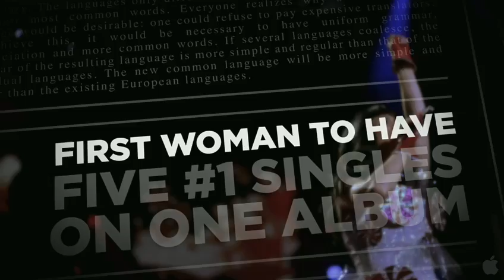Katy Perry: Part of Me 3D - Trailer (HD)